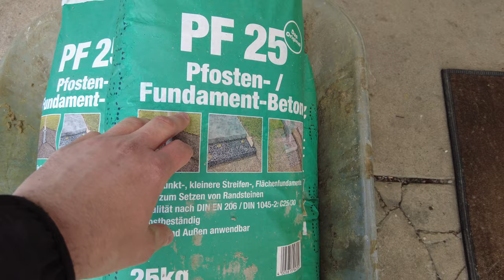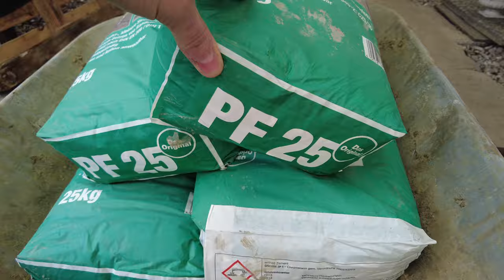Fundament gießen betonieren // DIESE Art kennt FAST keiner! MrHandwerk #3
In dieser Vlog-Reihe möchte ich euch hinter die Kulissen blicken lassen. Von der Wandbefestigung, Werkzeugwahl oder den Fundamenten ist alles dabei. Am Ende der Video-Reihe folgen zwei DIY -VIDEOS zum Terrassendach. Bis dahin wünsche ich Dir viel Spaß beim verfolgen der Vlogs und wenn Fragen offen sind einfach Fragen! Liebe Grüße Steffi & Sebastian

WERKZEUG WAS ICH DIR EMPFEHLEN KANN:
Multifunkionsleiter (Alu):

Injektionsmörtel:
Gewindestäb M12:

Akkuschrauber 18V:

Wera Bit-Satz Diamond:
Akkuschrauber AdvanceDrill 18v:
Bosch Laser Zamo:

Unsere Amazon-Wunschliste:

👇🏻👇🏻 Mehr über MrHandwerk👇🏻👇🏻

00:00 Begrüßung
00:42 Fundamentgröße
02:20 Anmischen
03:10 Welcher Beton
04:35 Heater-Kommentare
05:05 Eine andere Art zu betonieren
06:05 BESTE MONTAGE
07:05 Aushärten